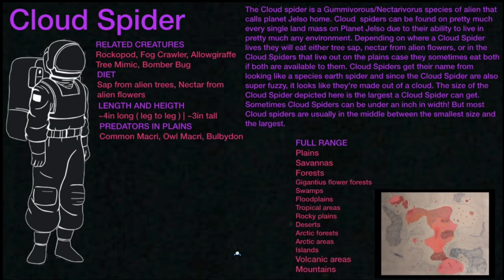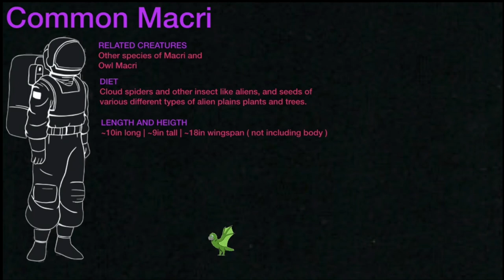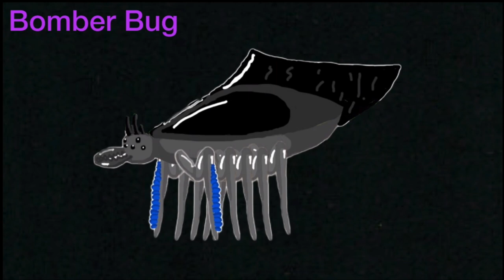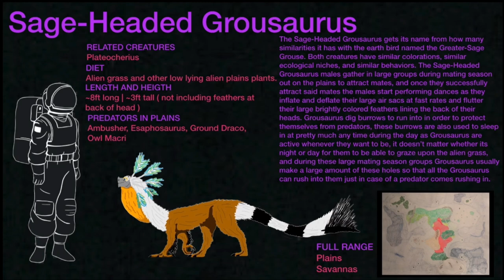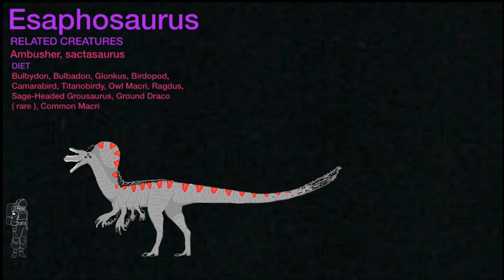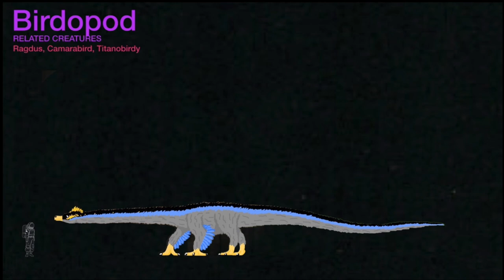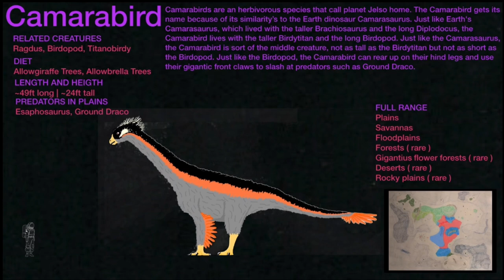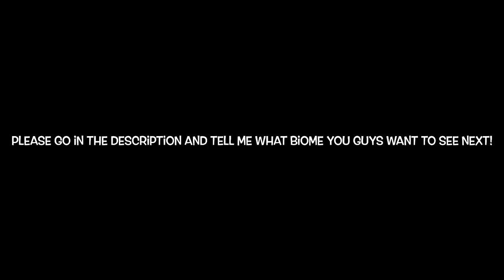Creatures of planet Jelso’s plains ( size comparison )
Planet Jelso is a speculative exoplanet that houses multicellular life and planet Jelso has a wide variety of this multicellular life and planet Jelso also has a wide variety of different biomes! And planet Jelso orbits two g type stars that orbit around each other.

Please pick a biome from this list for the next size comparison and tell me your pick in the comments of this video!
-Biomes of planet Jelso———

Already have a video:
Plains

Don’t have a video:
Savannas
Rocky plains
Deserts
Forests
Gigantius Flower Forests
Cold forests / Taiga
Mountains
Arctic areas
Volcanic areas
Tropical areas
Swamps
Coasts and Islands
Shallow oceans
Oceans
Deep oceans
Rivers and Lakes
( all under water biomes will be grouped into one video )

-Planet Jelso’s solar system—

Two g type stars that orbit around each other - stars
Minima - rocky
Parvus - rocky
Saxis - rocky
Jelso - rocky
Ater - rocky
Aurantius - gas
Annulos - gas

-Alien sounds

Cloud Spider
( makes no noises )

Time stamps:
0:00 - Warning 1
0:19 - Warning 2 ( flashing lights )
0:38 - Intro
1:25 - Cloud Spider
2:19 - Allowgiraffe Tree Mimic
3:19 - Common Macri
4:08 - Bomber Bug
5:08 - Bulbydon
6:12 - Close ups of the small creatures
6:59 - Owl Macri
8:00 - Sage-Headed Grousaurus
8:58 - Ambusher
9:59 - Bulbadon
10:48 - Esaphosaurus
11:37 - Ragdus
12:30 - Glonkus
13:17 - Birdopod
14:16 - Ground Draco
15:06 - Camarabird
16:04 - Birdytitan
17:04 - Fog Crawler
17:57 - Ending

It would be greatly appreciated by me if anyone who reads this gives their opinion on this!

So I’ve been wanting to collaborate with CompyCraft to create a Marketplace Add-on about my Alien world planet Jelso!
I’m wondering if any of you would be interested in seeing a add-on from CompyCraft like this? And I should continue making follow ups with CompyCraft in-till he responds to me?

So like I was saying please give me your opinion on this in the comments of this video and maybe you guys can try to help get CompyCraft’s attention to this alien world by sending CompyCraft a message on discord or email or we’re ever you can get a hold of CompyCraft with a link to this video or just again brining CompyCrafts attention to this Alien World! And then hopefully me and CompyCraft can have a talk on weather or not this add-on will be able to come to fruition!